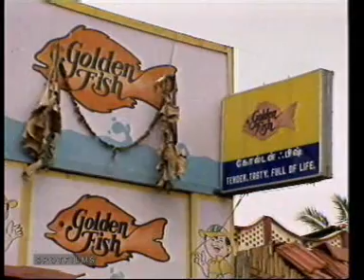ZERO-WASTE IN DISTILLERY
Distilleries are one of the worst industrial pollutants, and face closure all over the country. A large distillery near Madras had developed a three-stage water treatment process, which has helped them eliminate pollution and wastage. The treatment process provides biogas for their furnaces, fish which is sold at a profit in Madras, and clean water that is recharged into the distillery's sugarcane fields.